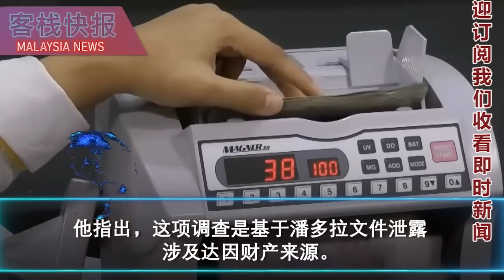敦马儿子恐面临未申报财产罪名！哈迪阿旺久未露面引猜测 | 韩沙否认现身首相办公室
反贪会首席专员丹斯里阿占巴基指出，
该会迄今尚未接获前首相马哈迪之长子米占和次子丹斯里莫扎尼的财产申报通知，
若两人未在限定的30天期限内申报，恐将以未申报财产罪名被提空上庭！